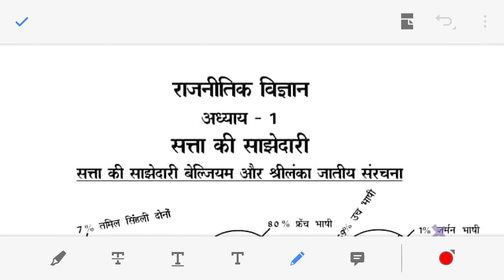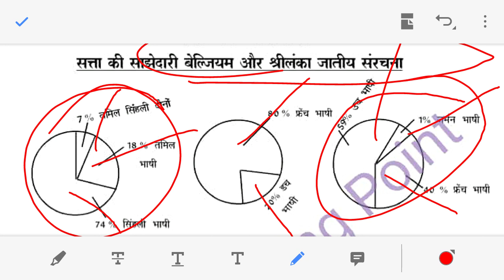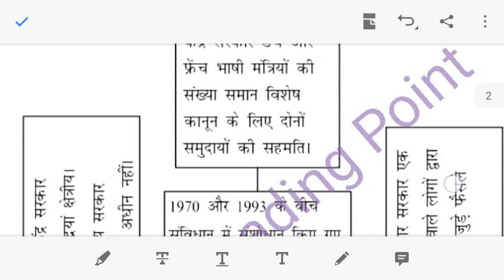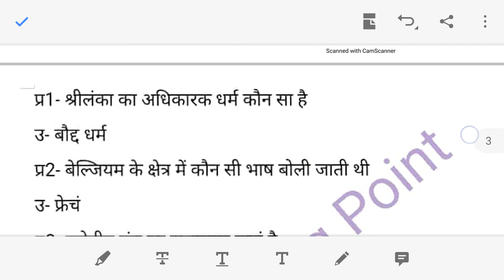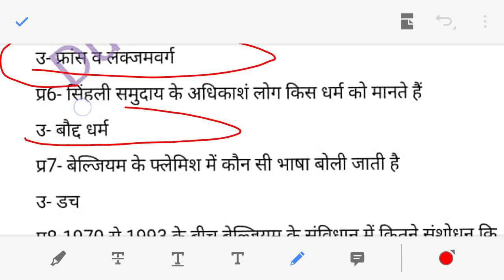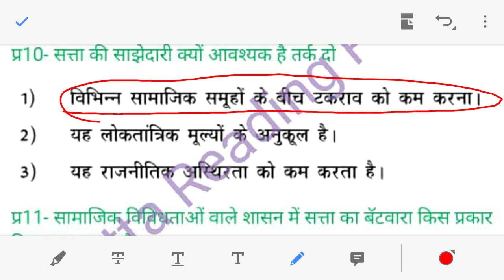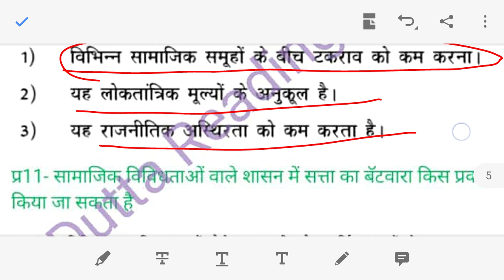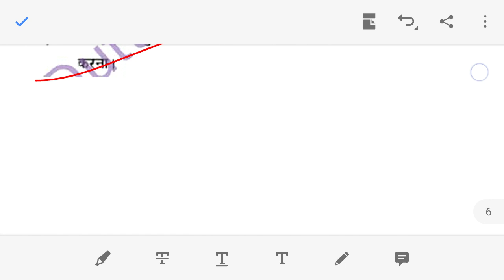10th class NCERT लोकतांत्रिक राजनीति अध्याय-1 सत्ता की साझेदारी, सामाजिक विज्ञान, प्रश्र उत्तर SST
Hello Students

We have compiled your topmost important questions which have high probability of asking in this year in all government examinations. You should check yourself how much you are prepared for Exams by trying to answer these beforehand. And do not forget to revise these questions on the day before your examination.